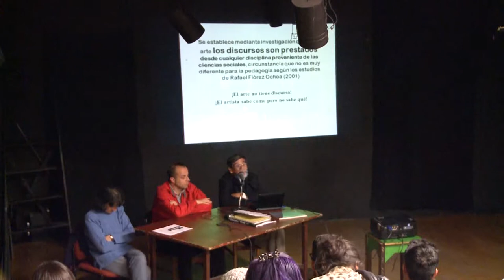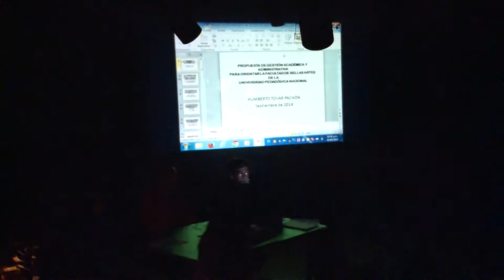Debate Candidatos Decanatura Facultad de Bellas Artes 3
Debate Decanatura Bellas Artes 3